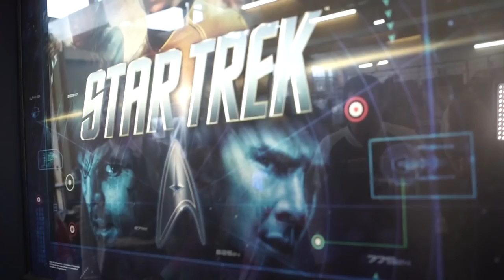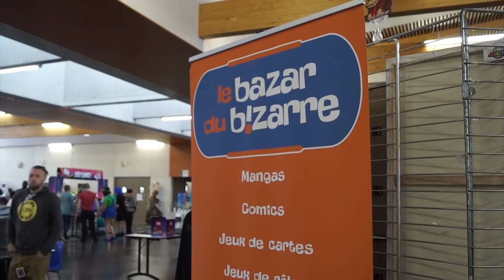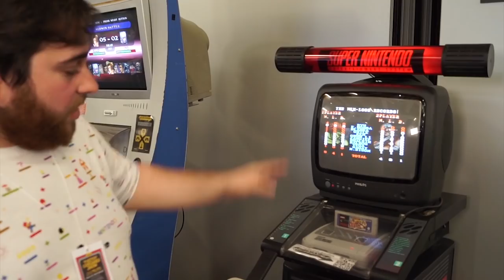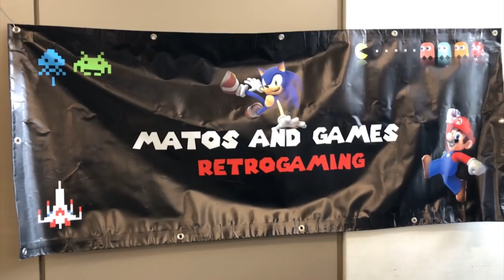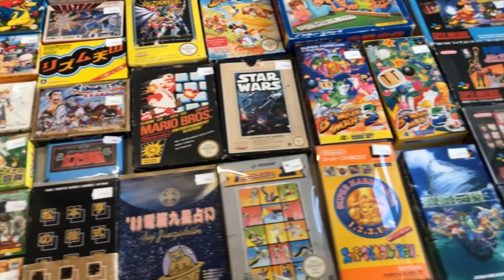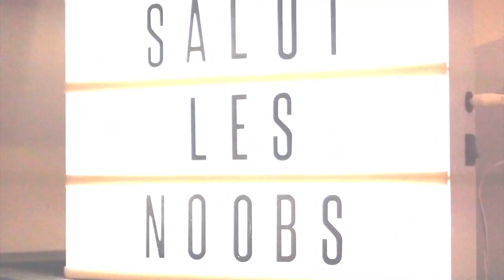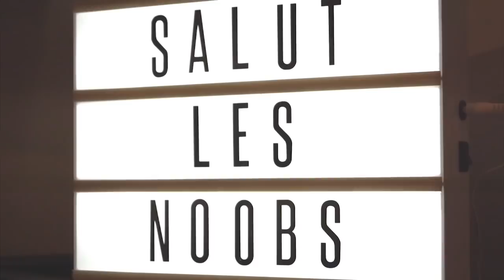JE DECOUVRE LE YVETOT COSGAMES SHOW !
Cette semaine, on sort du studio direction Yvetot en Seine-maritime pour une convention très sympa ayant pour thème cette année StarWars. Au programme, une découverte des stands avec du retro gaming, des créations artisanales, des vendeurs de produits qui feraient fumer n'importe quelle carte bleue de geek, des jeux vidéos, des tournois, des conférences, du cosplay et quoi qu'il arrive des sourires chez les organisateurs de la Maison de Quartier d'Yvetot mais aussi chez les visiteurs !

Merci aux exposants, aux cosplayeurs de StarWars Normandy pour la scène digne de Star Wars, à NemcoShow pour sa sympathie et à tous ceux que j'ai interviewé et qui ont été très très cool !

Merci à Julien de la Maison de Quartier d'Yvetot pour l'accueil très agréable, vivement l'année prochaine..!
Merci à Gautier et Jérôme d'avoir supporté les caméras toute l'après-midi pour ce vlog !